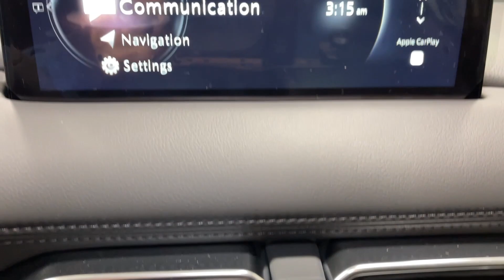2024 Mazda CX-5 Orem, Provo, American Fork, Lindon, Pleasant Grove Z9788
Polymetal Gray Metallic New 2024 Mazda CX-5 2.5 S Carbon Edition available in Orem, Utah at Orem Mazda. Servicing the Orem, Provo, American Fork, Lindon & Pleasant Grove, UT area.
2024 Mazda CX-5 2.5 S Carbon Edition - Stock#: Z9788

Orem Mazda
55 E. University Pkwy

2024 Mazda CX-5 2.5 S Carbon Edition Polymetal Gray Metallic AWD 2.5L I4 DOHC 16V LEV3 SULEV30 187hp 6-Speed AutomaticbrbrThe all-new Orem Mazda! HOME OF THE MILLION MILE WARRANTY Orem Mazda Price includes all applicable rebates. Orem Mazda Price requires dealer arranged financing or leasing. Price may not include dealer installed accessories. *See dealer for details.brbrCAR WASHES FOR LIFE Orem Mazda Price includes all applicable rebates Dealer arranged lease or financing may be required see dealer for details Price may not include dealer added options 10 Speakers 4.624 Axle Ratio 4-Wheel Disc Brakes ABS brakes Air Conditioning Alloy wheels AM/FM radio AppLink/Apple CarPlay and Android Auto Auto High-beam Headlights Auto-dimming Rear-View mirror Automatic temperature control Black Lug Nuts & Black Wheel Locks Brake assist Bumpers: body-color Carbon Edition License Plate Frame Delay-off headlights Driver door bin Driver vanity mirror Dual front impact airbags Dual front side impact airbags E911 Automatic Emergency Notification Electronic Stability Control Emergency communication system: MAZDA CONNECT Exterior Parking Camera Rear Four wheel independent suspension Front anti-roll bar Front Bucket Seats Front Center Armrest w/Storage Front dual zone A/C Front reading lights Fully automatic headlights Garage door transmitter: HomeLink Heated Front Bucket Seats Heated front seats Illuminated entry Infotainment System Voice Command Leather Seat Trim Leather Shift Knob Leather steering wheel Low tire pressure warning Memory seat Multifunction Commander Control Occupant sensing airbag Outside temperature display Overhead airbag Overhead console Pandora Panic alarm Passenger door bin Passenger vanity mirror Power door mirrors Power driver seat Power Liftgate Power moonroof Power passenger seat Power steering Power windows Radio Broadcast Data System Program Information Radio data system Radio: AM/FM/HD Audio System Rain sensing wipers Rear anti-roll bar Rear reading lights Rear seat center armrest Rear window defroster Rear window wiper Remote keyless entry Roof Rails & Cross Bars Package SMS Text Msg Audio Delivery & Reply Speed control Speed-sensing steering Split folding rear seat Spoiler Steering wheel mounted audio controls Tachometer Telescoping steering wheel Tilt steering wheel Traction control Trip computer Turn signal indicator mirrors Variably intermittent wipers Wheels: 19 x 7J Aluminum Alloy.brbrbr23/29 City/Highway MPGbrbrCome To See Our Specials! See us on our Facebook Page! Want a great sales experience? See Reviews Bios and Pictures and request the salesperson of your choice. Price may not include dealer installed accessories. Orem Mazda Price requires dealership arranged financing or leasing. Ask about our Customer For Life Program!